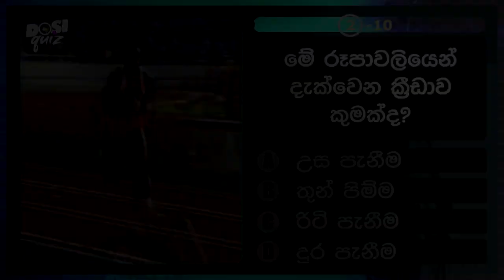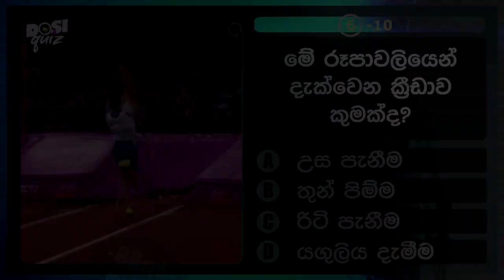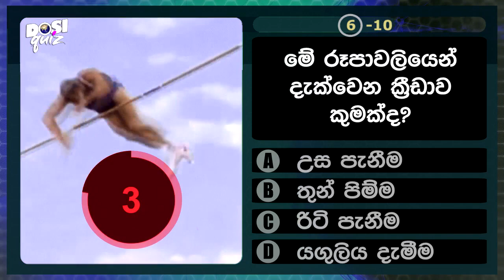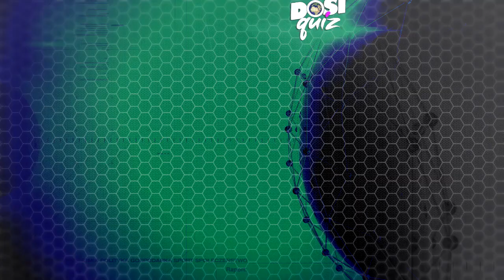Sinhala QUIZ for Kids | Guess these Games | මේ ක්‍රීඩා දන්නවාද? | DOSI QUIZ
Quiz for children about Sports events/ Games.
මේ ක්‍රීඩා හඳුනාගන්න පුළුවන්ද?

[Support us!]

A video by- Dosi School